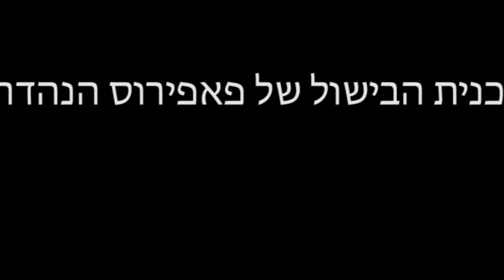תוכנית הבישול של פאפירוס הנהדר 2 - טיזר (מכיל שפה גסה)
לול